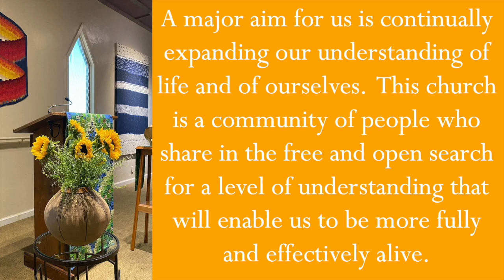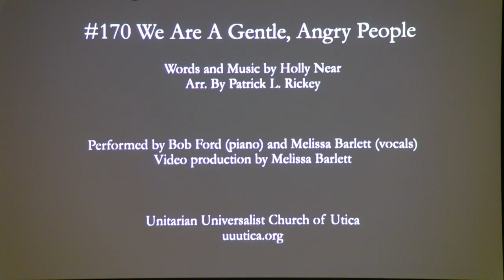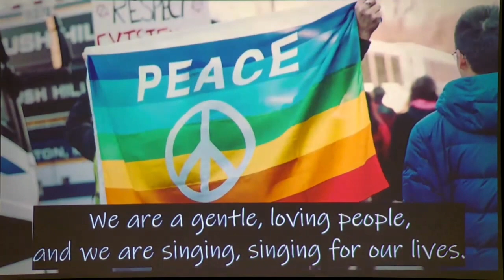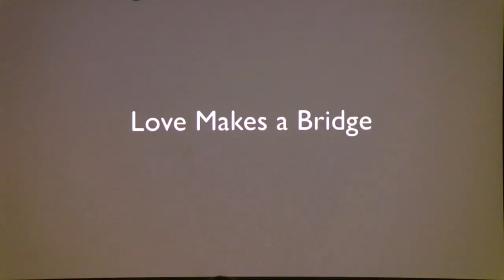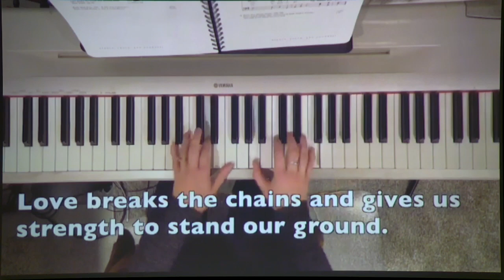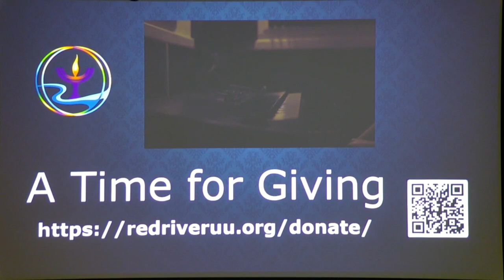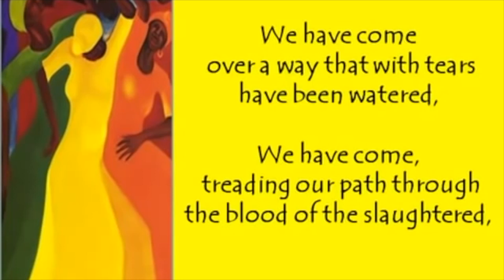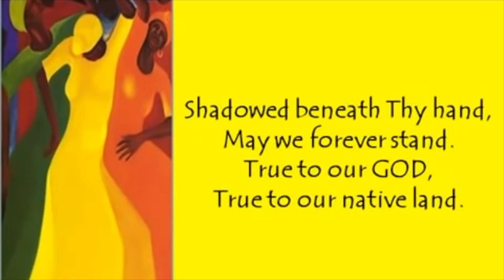2024.05.26 - "Speaking Up When It Isn't Easy" - Rev. Dr. Mark Y.A. Davies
WELCOME TO RED RIVER UU and our Sunday morning assembly. We encourage you to comment and click/tap ‘like’ as our speakers appreciate feedback. If you are curious to learn more about us, check us out If you are a visitor, and would like us to reach out to you, just fill out our Online Visitor Card

May 26 - Speaking Up When It Isn’t Easy
We are living through a time of great divisions, war, and strife. It is sometimes difficult and even risky to speak up for our understanding of justice in times like these. How can we speak for justice while also cultivating beloved community?

About Our Speaker:
Mark Davies is the Wimberly Professor of Social and Ecological Ethics and Director of the World House Institute for Social and Ecological Responsibility at Oklahoma City University. He is the Executive Director of the Leadership, Education, and Development (LEaD) Hub North America of the General Board of Higher Education and Ministry of the United Methodist Church and an Oklahoma Humanities State Scholar. Mark has published in the areas of Boston personalism, process philosophy and ethics, and ecological ethics. Dr. Davies serves on the United Methodist University Senate, which is “an elected body of professionals in higher education created by the General Conference to determine which schools, colleges, universities, and theological schools meet the criteria for listing as institutions affiliated with The United Methodist Church.” He and his wife Kristin live in Edmond, OK in the United States, and they have two daughters. The views expressed by the author in this blog do not necessarily represent the views of Oklahoma City University or the United Methodist Church.